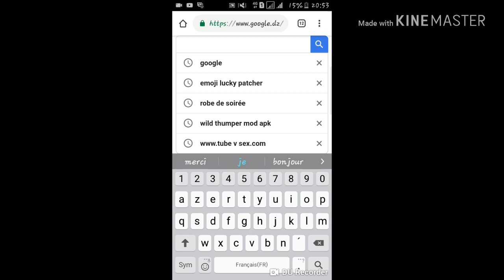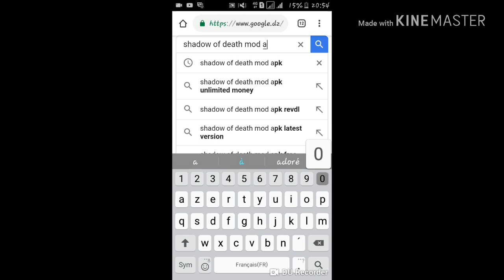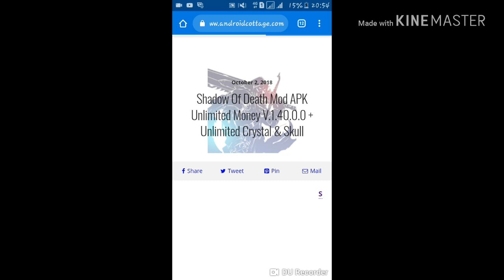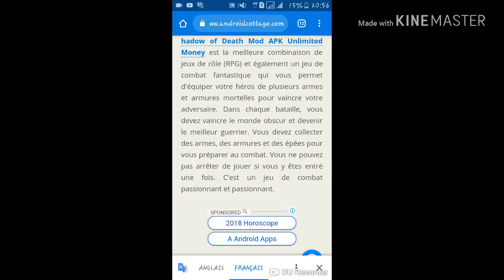Comment Hacker N'importe Quelle Jeux Mobile Sans Logiciel 2022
Twitter ;  DARK ZORK

☺ Facebook page ;  DARK ZORK
Salut les amis voisi ma page Facebook 😀😁